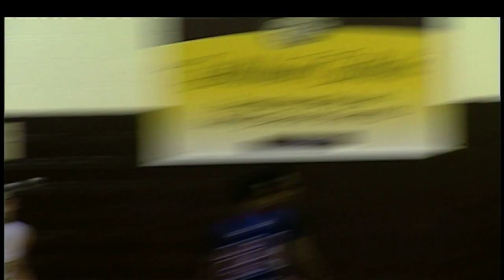RCN Sports: Liberty at Bethlehem Catholic (1/19)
Highlights from RCN-TV's broadcast of this event.  The entire broadcast is available for free on RCN On-Demand for up to two months from the original broadcast date.